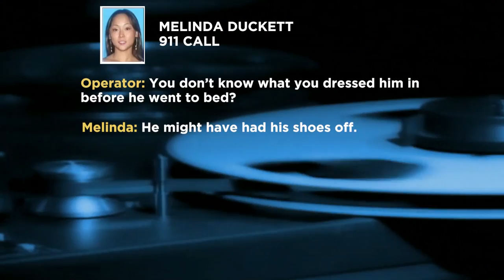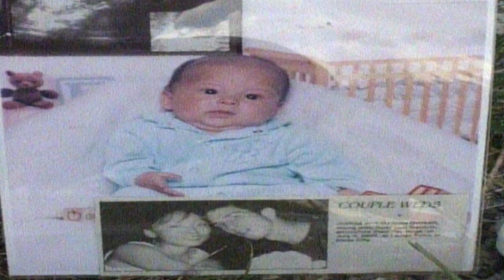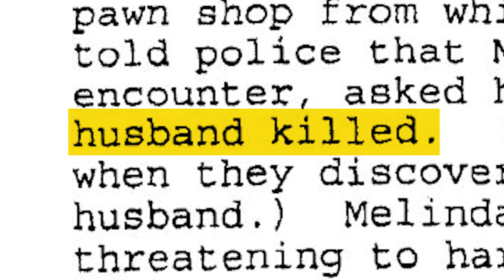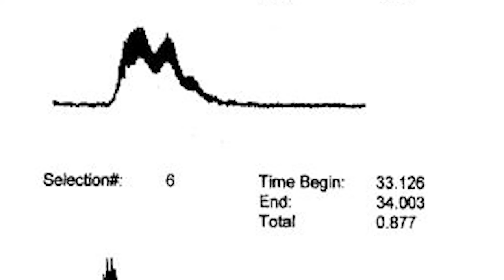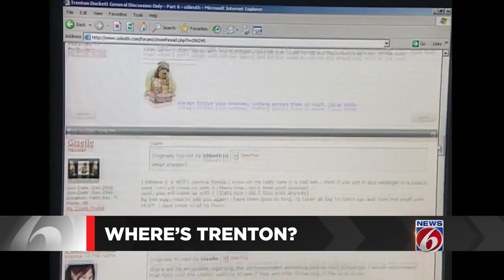The Investigation | Where's Trenton | PT. 2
Detectives investigating Trenton Duckett’s disappearance find suspicious evidence at the crime scene as they retrace the mother’s movements before the reported abduction.